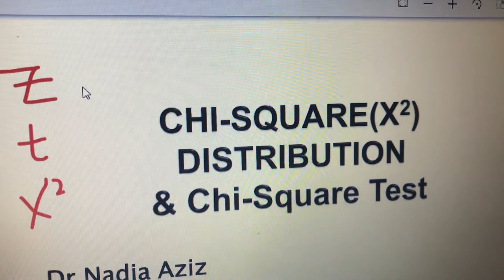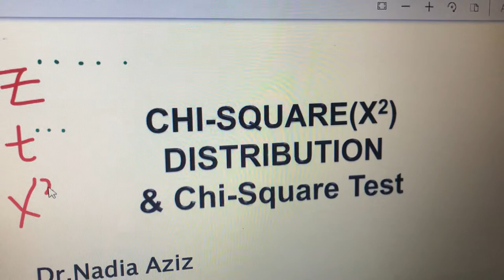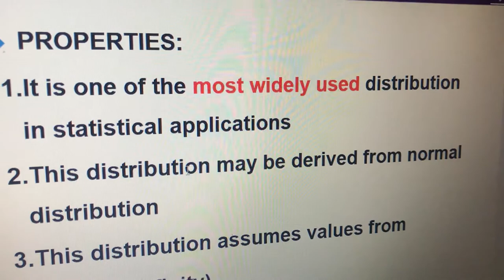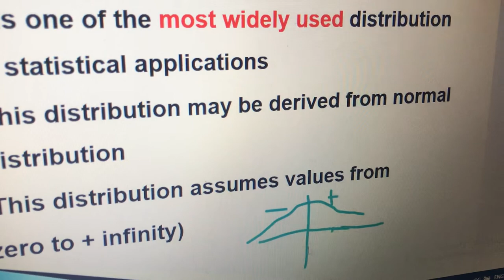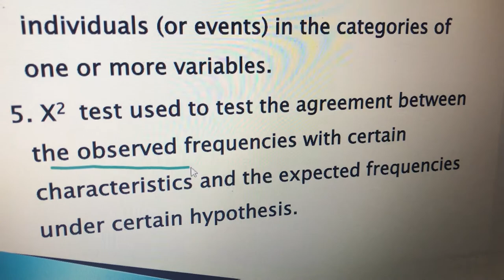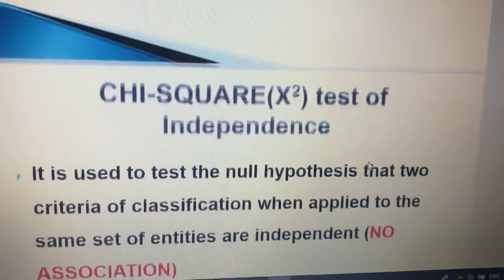RM - L10 Chi square P1